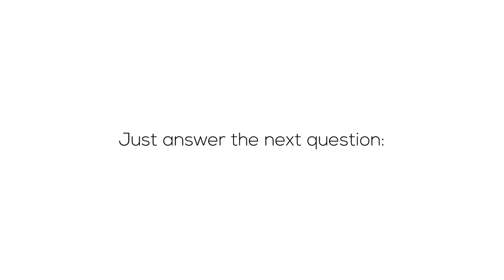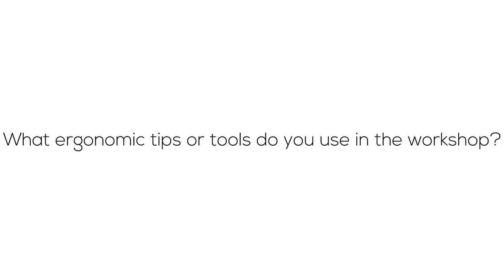2 perfect tools for handling plywood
Moving a sheet of plywood can sometimes be quite a job. It is large and not easy to handle. That is why I designed these two tools that can work perfectly together to moves a plate of plywood and place it on the workbench.

👉👉👉 PLEASE NOTE: Free plans for this project are no longer available due to data loss.

⚙ Birch plywood 18 mm
⚙ Nut M8
⚙ Washer M8/20/0.2
⚙ Wood glue
⚙ Screws 2.5×30 mm
⚙ Threaded rod M8
⚙ Blue painter's tape